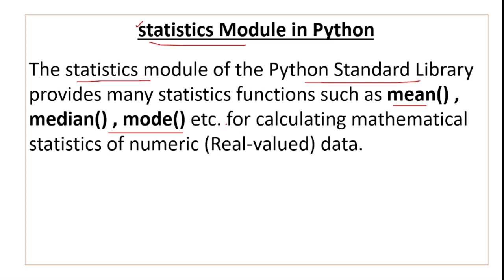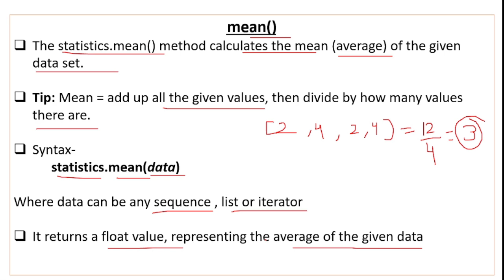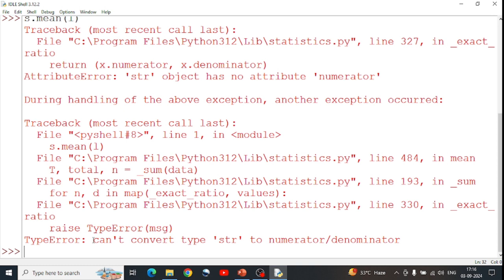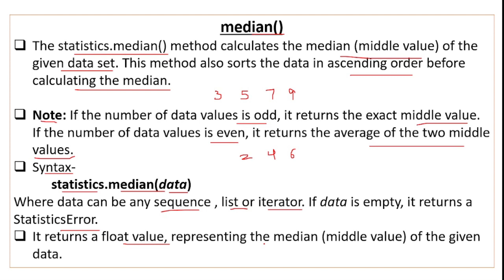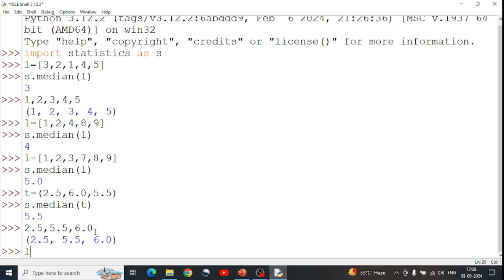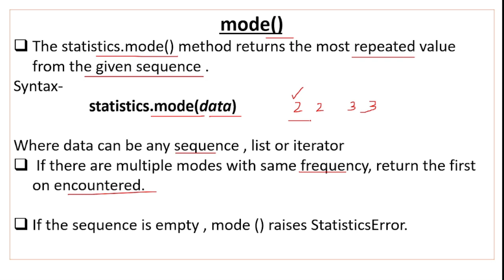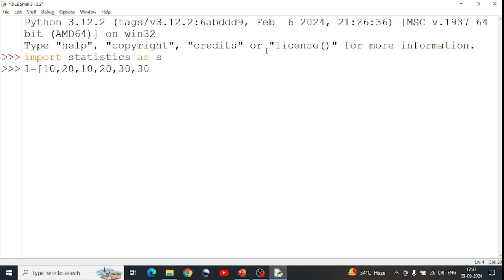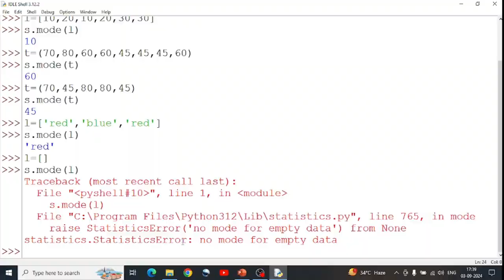statistics Module in Python | Python statistics Module Functions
statistics Module in Python | Python statistics Module | Python statistics Module Functions - mean() , median() , mode() .